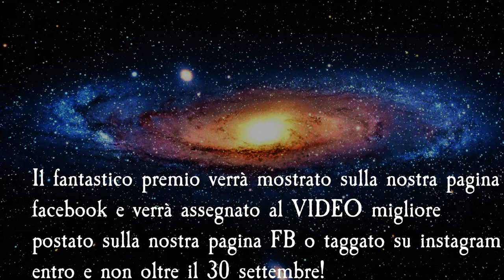Giveaway 200 iscritti LAST CALL!!!! 30 settembre 2018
Ragazzi mancano pochissimi giorni per mandarci un video da 5 / 10 secondi dove ci raccontate con creatività cosa è il modellismo per voi!

Potete inviare il vostro video a :
- Pagina Facebook della Guida Galattica per Modellisti.
- taggare la pagina instagram della GGM!

Scadenza il 30 settembre!